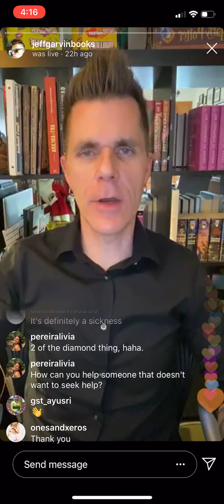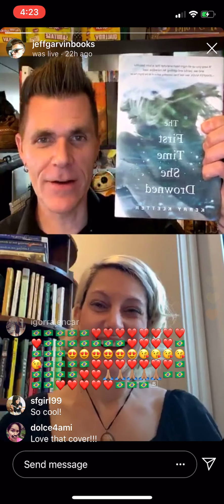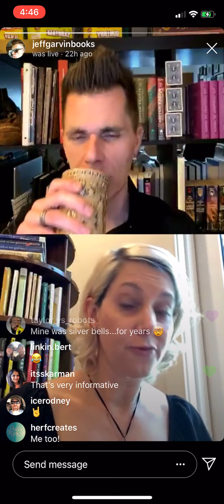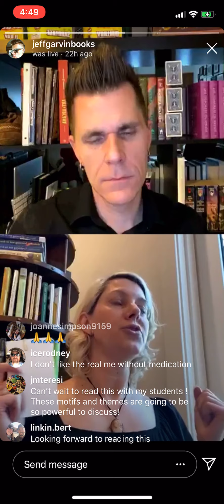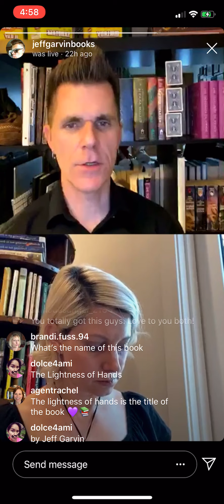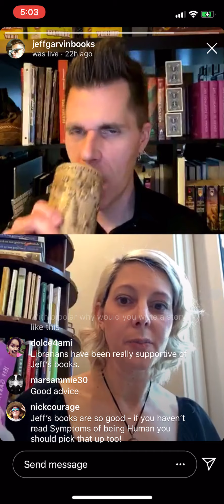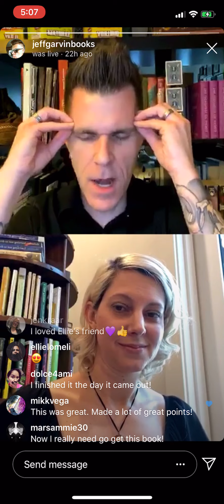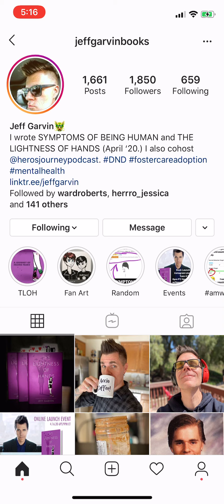The Lightness of Hands Launch Event with Jeff Garvin and Anna Shinoda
This is the full Instagram Live broadcast from 4/16/2020, in which Jeff Garvin and Anna Shinoda discuss Garvin's new book, THE LIGHTNESS OF HANDS.